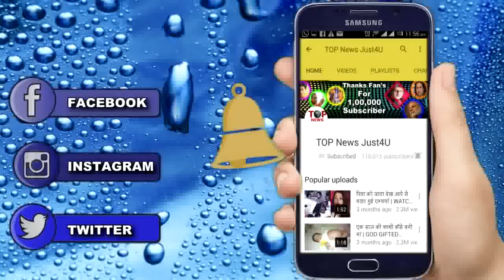Sharukh मेरे पैरों को चाटता है: Amir Khan